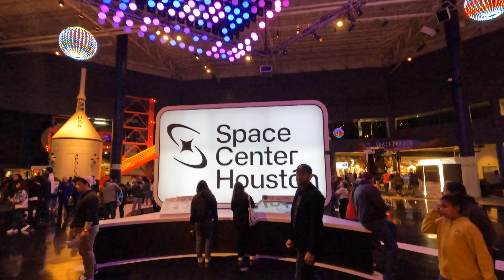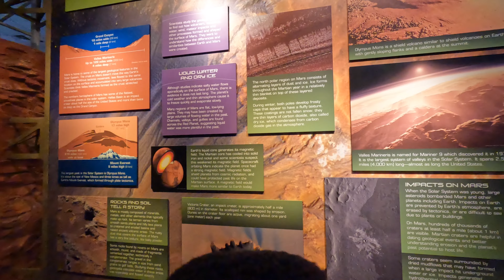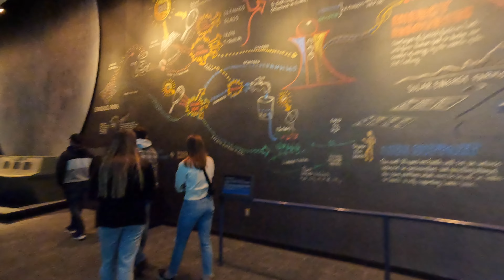Spring Break Vlog Part 2 | Top Golf | Trip to Houston Space Center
To close out spring break we took a trip to Houston where we did top golf and visited the Houston Space center. The kids had a great time doing both. So if you're still looking for activities for Spring Break or this summer hopefully this will help.